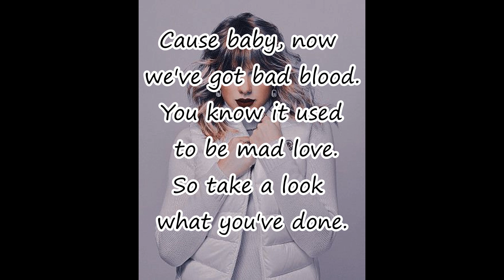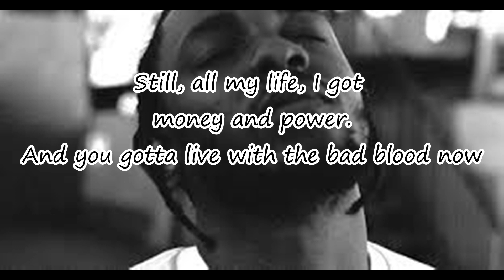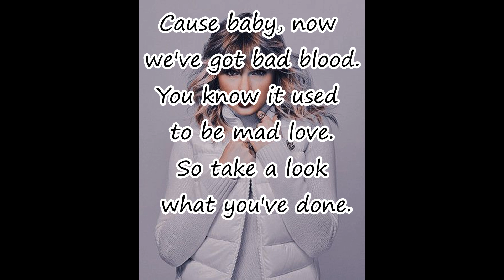bad blood by kendrick lamar and taylor swift